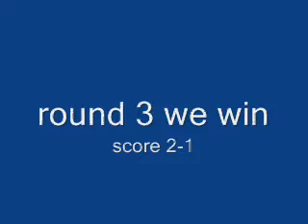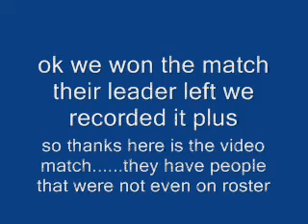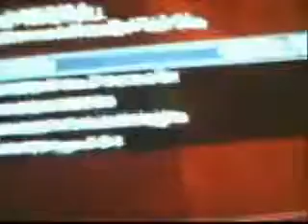HoM vs MoM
we had tied the game..then beat them scoring 5-4. then there leader left they readied then i realized...that they had guys that werent even listed on rosters